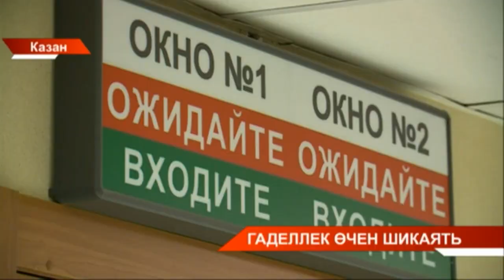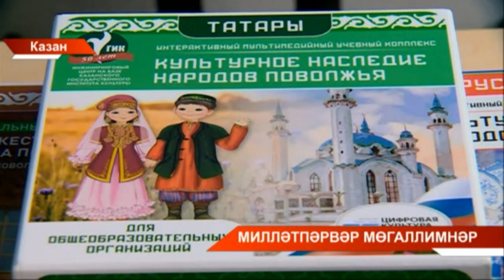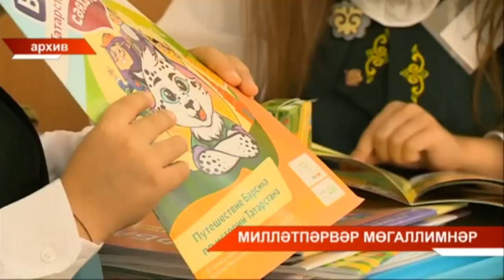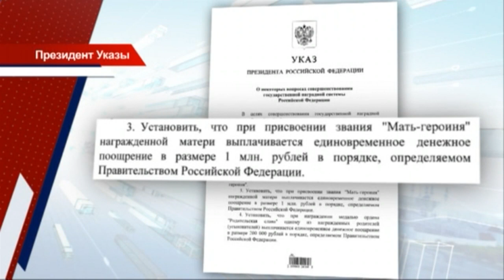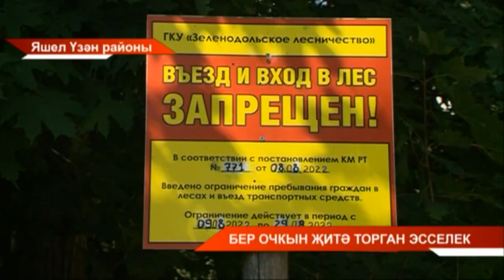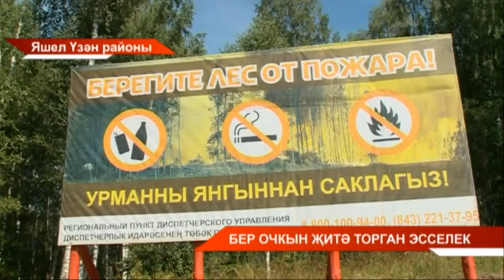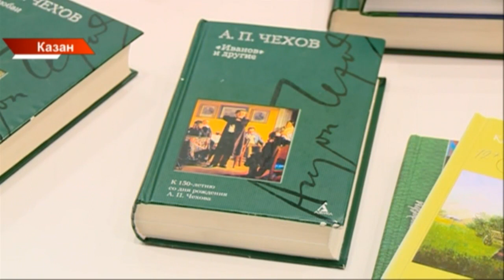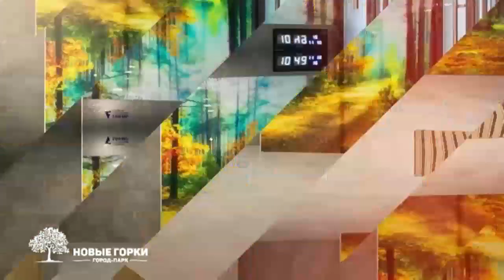Татарстан хәбәрләре 16 08 2022